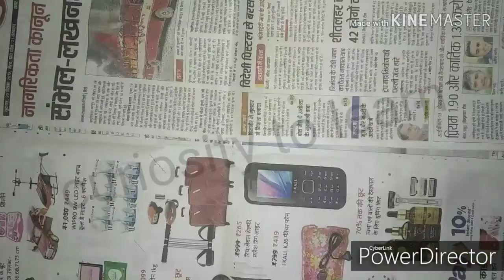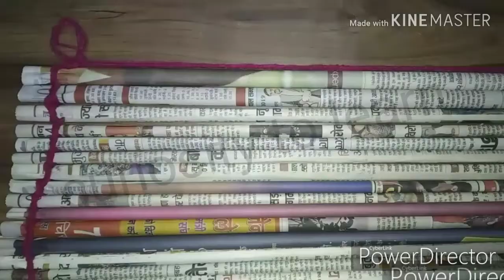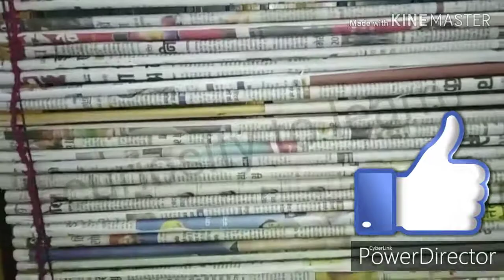Newspaper Blinds Recycling-Reuse of newspapers, Amazing Ideas.